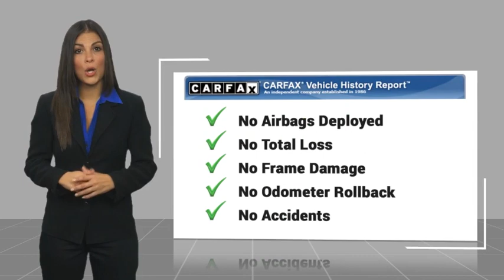2024 Ford F-150 TEMECULA BEAUMONT MENIFEE PERRIS LAKE ELSINORE MURRIETA R240589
2024 Ford F-150 STX

26895 Ynez Rd.